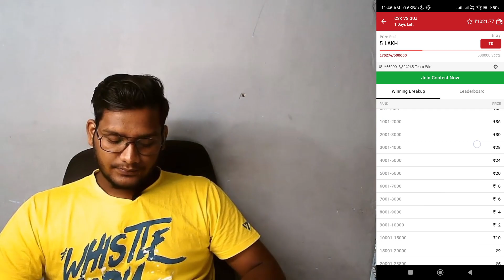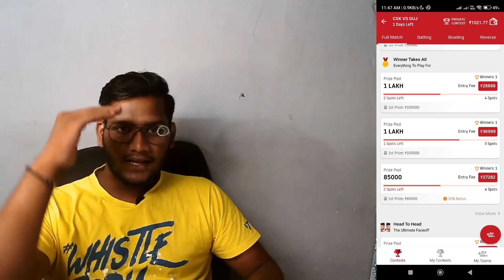5 LACK GIVEAWAY 🥳 LOOT LOOT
Vision 11 👇
Get 300 ₹
REFERAL CODE - SP4TECH

KUBERA 👇
INVITE CODE - *SP4TECH1*

FANTESTY AKHADA👇
Get 500₹
INVATE CODE - SP4TECH

Batball 11👇
Get  50₹
INVATE CODE -SP4TECH

FANTAFEAT👇
Get 100₹
INVATE CODE -SP4TECH

dream11 malayalam,
dream11 malayalam tips,
dream11 malayalam 2022,
dream11 malayalam cash withdrawal,
dream11 malayalam telegram channel,
dream11 malayalam 2023,
dream11 malayalam new,
dream11 malayalam today match,
dream11 malayalam prediction,
dream11 malayalam review,
dream11 app malayalam,
best dream 11 prediction app malayalam,
dream11 audi car malayalam,
dream11 tips and tricks malayalam,
rario beta dream11 malayalam,
dream11 cash bonus malayalam,
dream11 best contest malayalam,
dream11 invite bonus malayalam,
dream11 baseball team malayalam,
best dream 11 cricket team today match malayalam,
best dream 11 prediction telegram channel malayalam,
dream11 team of today match best team malayalam,
dream11 redeem code malayalam,
dream11 refer code 2022 malayalam,
dream11 name change malayalam,
d3 club dream11 malayalam,

dream11 private contest malayalam,
dream11 location change malayalam,
dream11 d3 malayalam,
dream11 diwali offer 2022 malayalam,
dream11 app download malayalam,
dream11 download link malayalam,
dream11 details malayalam,
dream11 tax deduction malayalam,
dream11 account delete malayalam,
dream11 diwali offer malayalam,
dream 11 explain malayalam,
dream11 free entry malayalam,
esports dream11 malayalam,
dream11 football malayalam,
dream11 multi match fantasy malayalam,
dream11 football prediction malayalam,
dream 11 free rewards malayalam,
dream11 fake malayalam,
dream11 free money malayalam,
dream 11 predictions for today's match malayalam,
dream11 game malayalam,
how to win dream 11 game malayalam,
dream11 telegram group malayalam,
dream11 gl tips malayalam,
dream 11 game how to play malayalam,
dream11 malayalam how to play,
dream 11 hack trick 2022 malayalam,
dream11 h2h malayalam,
how to play dream11 malayalam,
dream11 tricks malayalam,
dream11 location problem malayalam,
dream 11 team of today match in malayalam,
dream11 winning trick malayalam,
dream11 jackpot ticket malayalam,
dream11 jackpot malayalam,
dream11 kaise khele malayalam,
dream11 kabaddi team malayalam,
dream11 knockout offer malayalam,
dream11 kyc verification malayalam,
dream11 app link malayalam,
dream11 login problem malayalam,
dream11 login malayalam,
dream 11 team today match malayalam,
dream11 money withdrawal malayalam,
how to play dream 11 team of today match malayalam,
dream 11 team of today match 2022 malayalam,
dream11 team of today match football malayalam,
dream11 new update malayalam,
dream11 new offer malayalam,
dream11 new rules malayalam,
dream 11 team of today malayalam,
dream11 account open malayalam,
dream11 offer today malayalam,
dream 11 team of today match prediction malayalam,
dream11 withdrawal problem malayalam,
dream11 point system malayalam,
dream11 team prediction malayalam,
dream11 play store malayalam,
dream11 paise withdrawal malayalam,
dream11 investment plan malayalam,
dream11 price malayalam,
today dream 11 prediction team malayalam,
d3 radio dream11 malayalam,
dream11 register malayalam,
dream11 rewards malayalam,
dream11 team setting malayalam,
dream11 skill score malayalam,
dream11 investment strategy malayalam,
dream11 sports esports malayalam,
dream11 start problem malayalam,
dream11 team malayalam,
dream 11 team trick malayalam,
ind vs pak dream dream11 team malayalam,
dream11 tips malayalam,
dream11 cash withdrawal malayalam,
dream11 winner interview malayalam,
what is dream11 malayalam,
dream11 winning malayalam,
dream11 1 crore winner malayalam